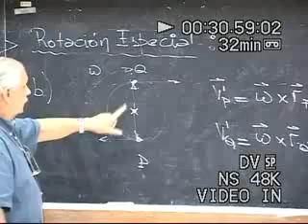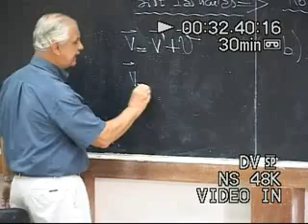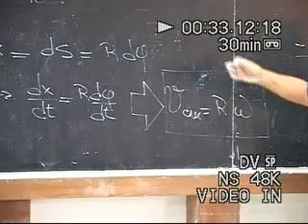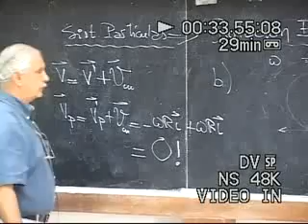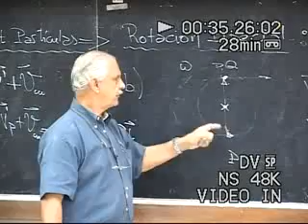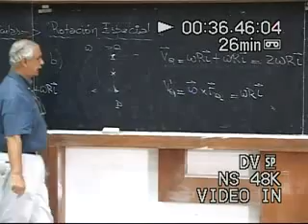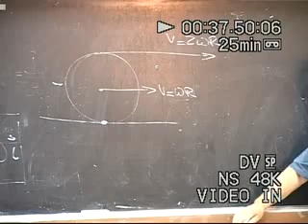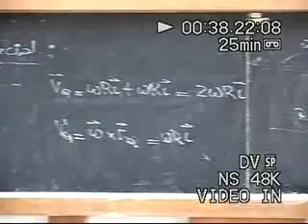Clase # 05 Cuerpo Rígido. Rotación. Velocidad Angular y Tangencial. Aceleración. 5/5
Contenido:

-Sistemas de Partículas.
-Ejemplo.
-Cuerpo Rígido.
-Rotación Alrededor del Eje.
-Velocidad Angular, Velocidad Tangencial y Aceleración.